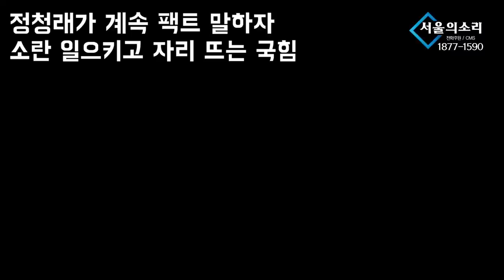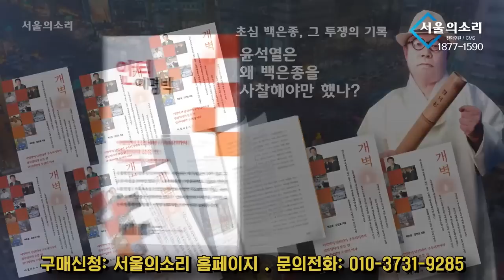정청래 팩트에 소란 일으키고 자리 뜨는 국힘. [과방위]